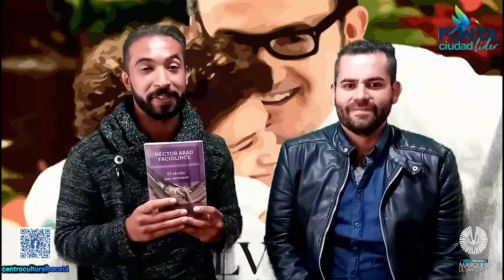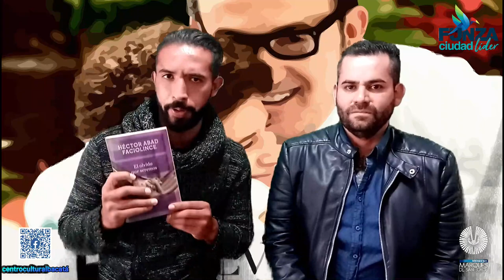BIBLIOPARQUE MARQUÉS DE SAN JORGE - LEYENDO A COLOMBIA [EL OLVIDO QUE SEREMOS, SEGUNDA PARTE]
Acompáñanos por este viaje literario donde conoceremos a Colombia en las grandes novelas de nuestros mas reconocidos escritores.

No olvides:

Darle like 👍🏻
Comentar🗣
Compartir 📢